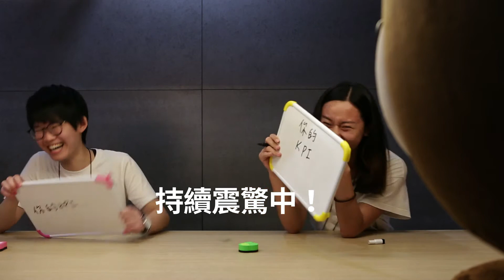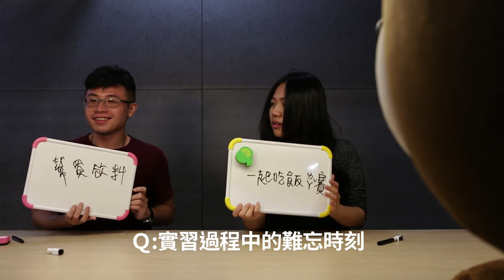LINE FRESH 2017 與Mentor的默契考驗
注意注意！ 突發任務！

經過將近兩個月的工作相處，FRESH與Mentor的默契究竟如何？

LINE FRESH主辦單位突發奇想的小橋段，來個措手不及，但話說有些組別默契也太好了吧。。。。。